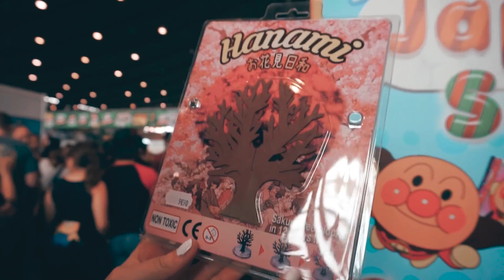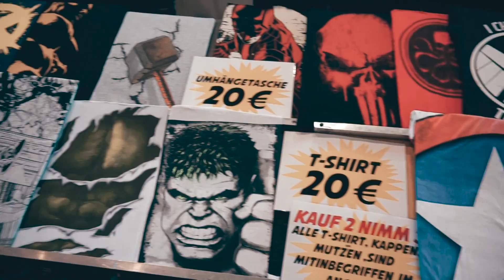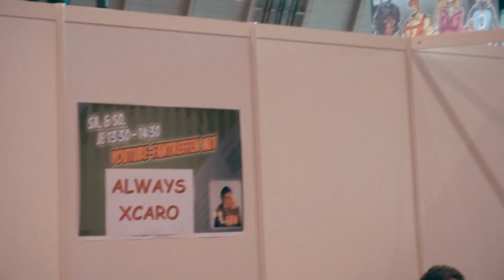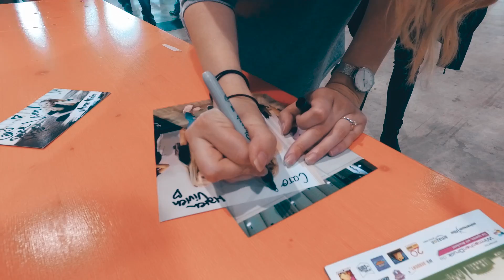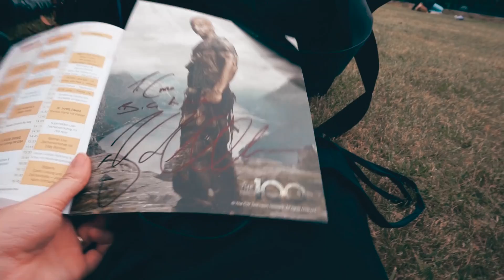ICH umarme LINCOLN (THE 100) :O + Zuschauertreffen I COMIC CON GERMANY 2017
In Stuttgart war dieses Jahr wieder die Comic Con Germany! Diesmal waren Cha (Cha Ginger), Alicia (AbisZett), Maren (Maren Vivien) und David (booktown) mit dabei und wir durften sogar Ricky Whittle treffen und umarmen! Ahhh!! :O

Checkt auf jeden Fall mal die anderen coolen Leute aus dem Video aus! Jetzt grade laden Cha, Alicia und Maren auch Vlogs von der Convention hoch!